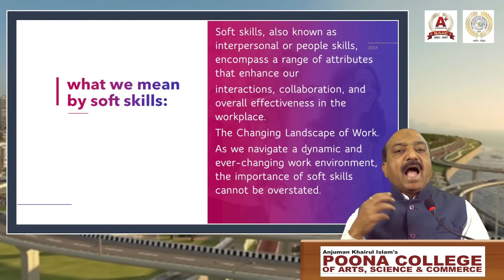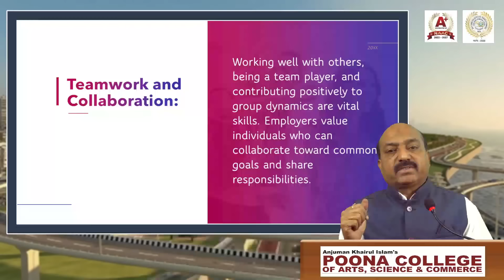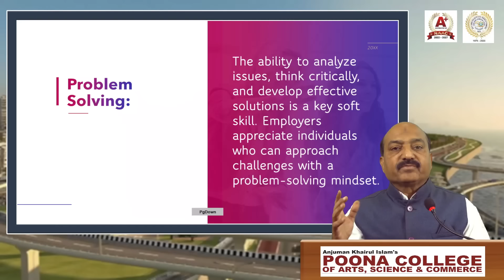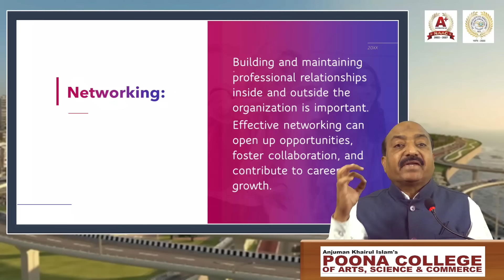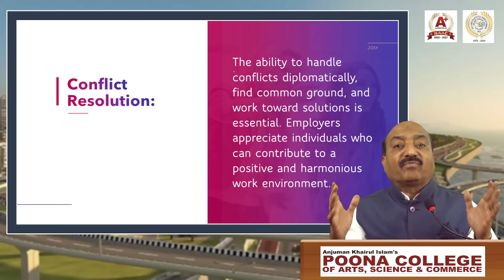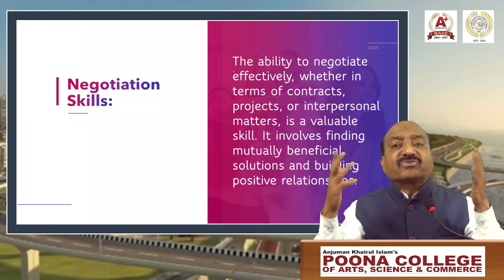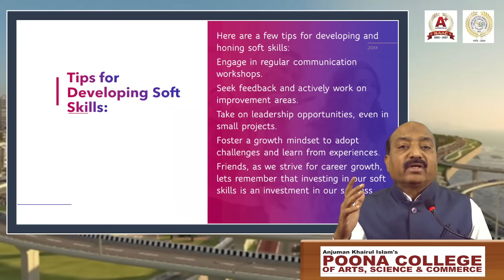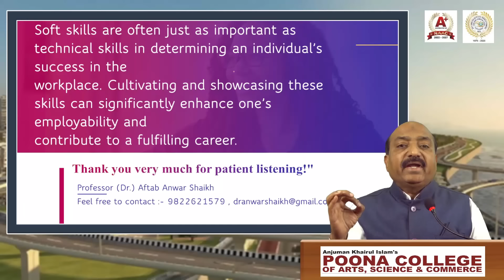Soft Skills for Career Growth by Professor Dr. Aftab Anwar Shaikh, Principal, Poona College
we are going to explore a crucial aspect of professional development – the role of soft skills in fostering career growth.
Soft skills are often just as important as technical skills in determining an individual's success in the workplace.
Cultivating and showcasing these skills can significantly enhance one's employability and contribute to a fulfilling career.